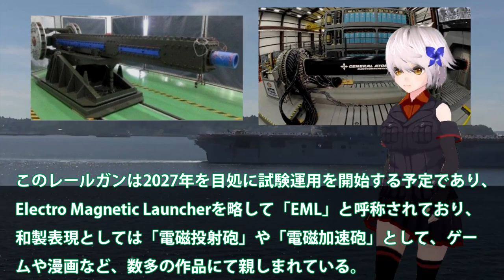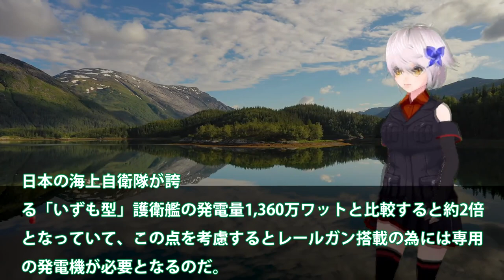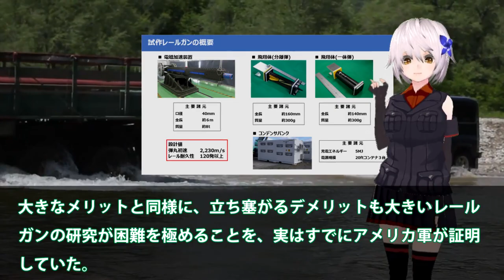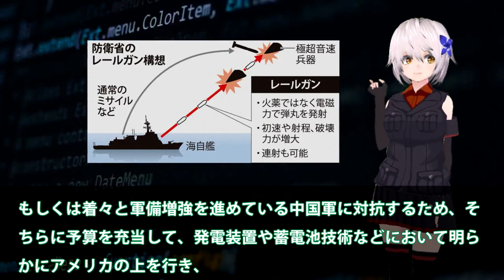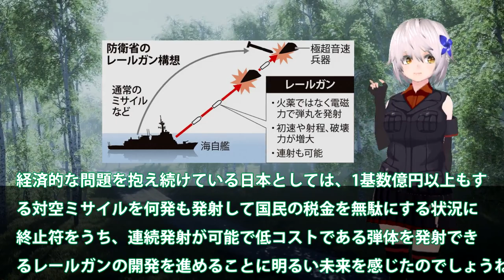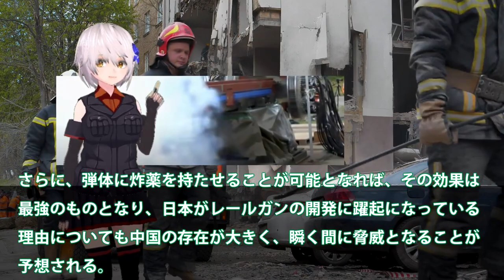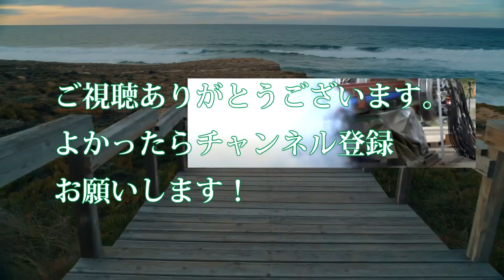米失策の電磁砲を日本がついに完成か！まさかの小型化で国連恐れる？中国極超音速キラー電磁砲米国に・・・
関連動画
戦車からエンジン盗難も…　兵器不足でロシアの攻撃が止まる日【5月18日（水）報道1930】
【&quot;無人兵器&quot;の最前線】新たな脅威「AI兵器」も…ウクライナでの実戦データで開発を加速か
【ウクライナへ新たな兵器供与】射程150㎞「GLSDB」のインパクトは・・・“汚職大国”ゼレンスキー政権への影響【深層NEWS】
兵士の母プーチン氏に「あなたは男か」ロシア凋落で変わる兵器“世界地図”【11月30日（水）報道1930】

引用・転載「出典：海上自衛隊ホームページ」
引用・転載「出典：航空自衛隊ホームページ」
引用・転載「出典：陸上自衛隊ホームページ」

【ロシアがクリミアに巨大塹壕】ウクライナ「バフムト撤退」判断は？　84発ミサイル…ロシア本土攻撃に報復【深層NEWS】
ウクライナ危機で変わる 軍需産業の世界地図【日経プラス９】（2022年5月20日）